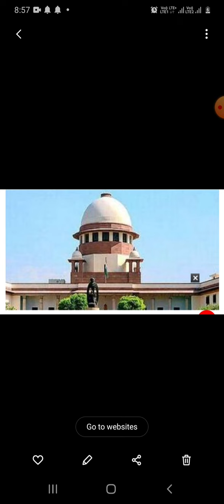SADITION LAW IPC SECTION 124(A)